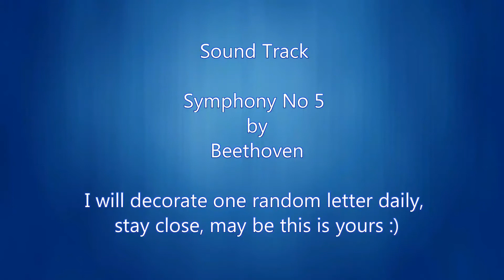Blue Lines 050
I will decorate a random letter daily.
Stay close, may be this is yours.
See this amazing video, and you will see what you can do with only blue lines!